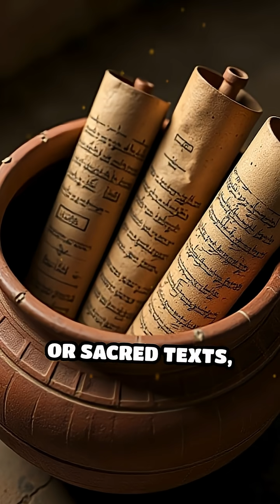The Baghdad Battery: Ancient Electric Mystery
Did ancient civilizations harness electricity? Dive into the enigmatic Baghdad Battery and unravel a mystery that challenges history!